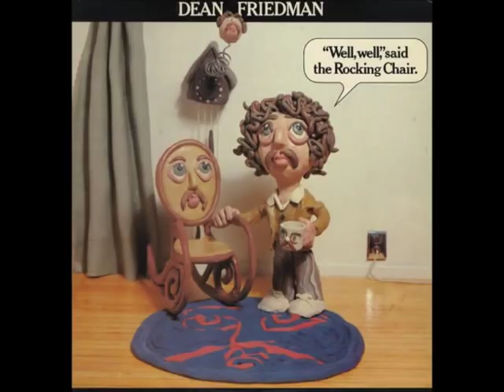Dean Friedman - 18 - S & M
Artist: Dean Friedman
Song: S & M
Album: "Well, Well, " Said the Rocking Chair
Track #: 18
Released: 1978
Label: Real Life Records

Uploaded for the benefit of YouTube.